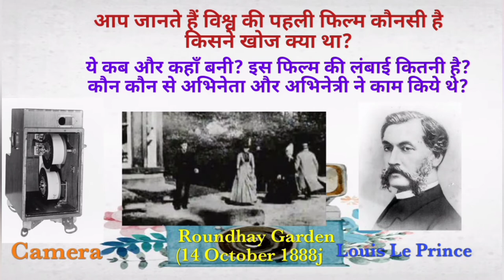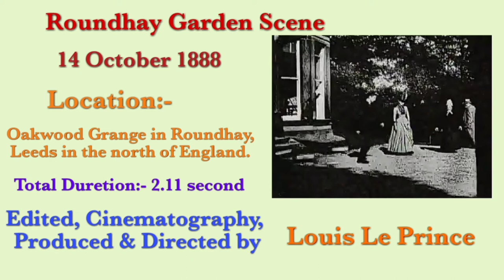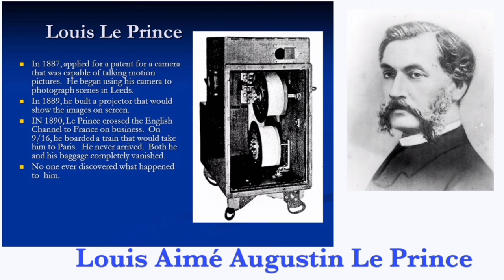Roundhay Garden Scene. World first movie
Roundhay Garden Scene.
World first movie. by French inventor Louis Le Prince.
Filmed at Oakwood Grange in Roundhay, Leeds in the north of England on 14 October 1888,
Total duretion 2.11
Editor, Cinematography, Produce & Directed byLouis Le Prince
Starring
Annie Hartley
Adolphe Le Prince
Joseph Whitley
Sarah Whitley